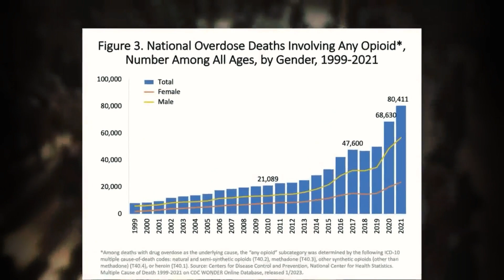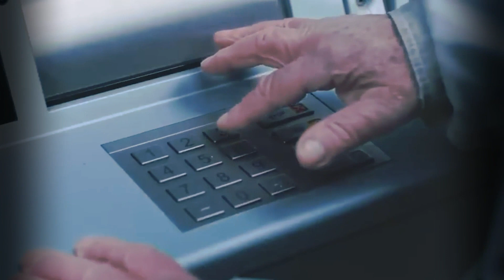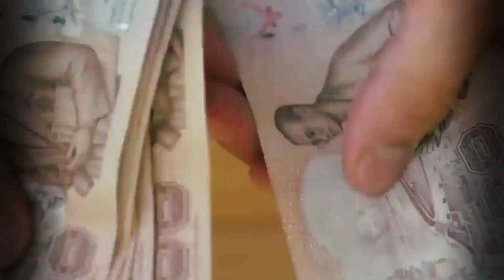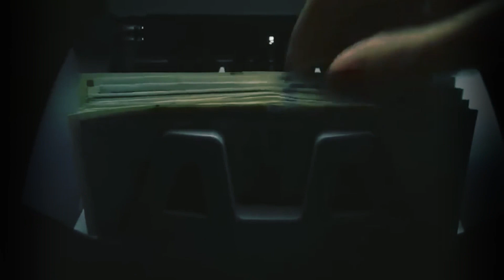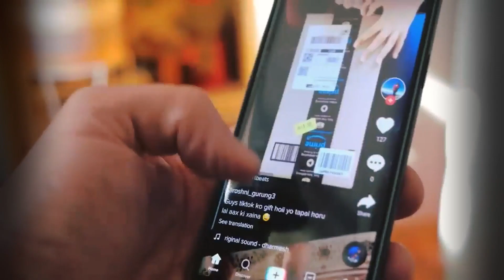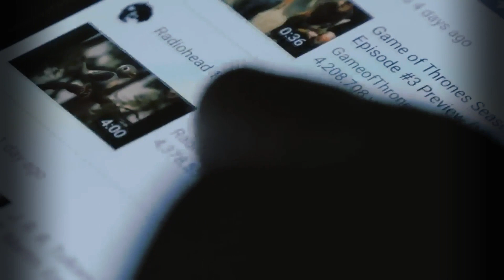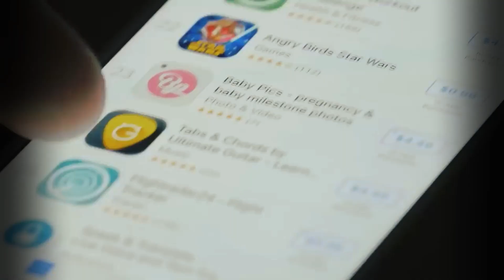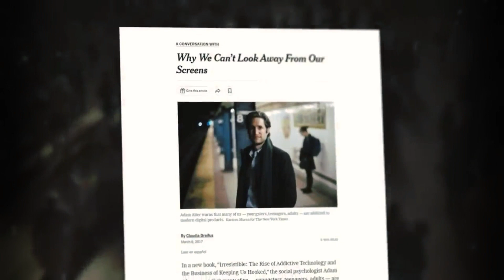Dandelion Charm - The Engineering Of Consent (2023)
DANDELION CHARM are a husband and wife duo from Newhaven, East Sussex, UK who combine prog, folk and rock influences to create a blend of intricate harmonies, soaring melodies, excellent musicianship and heartfelt lyrics.